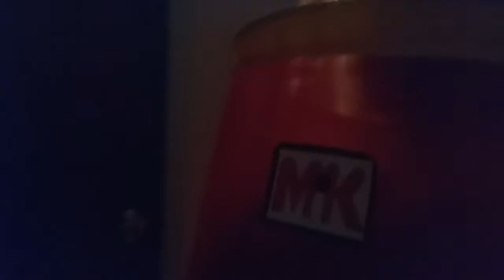Tunnel Man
The man of tunnel